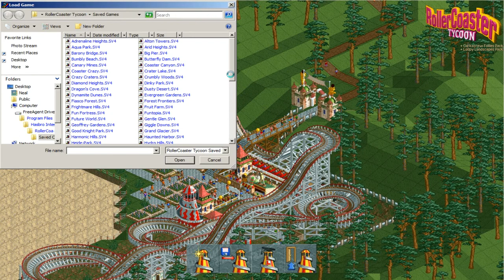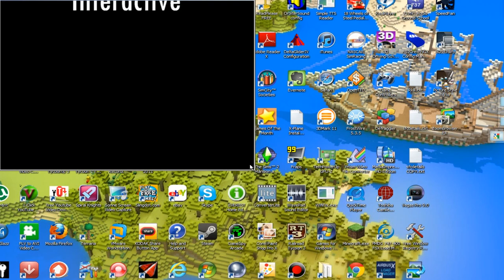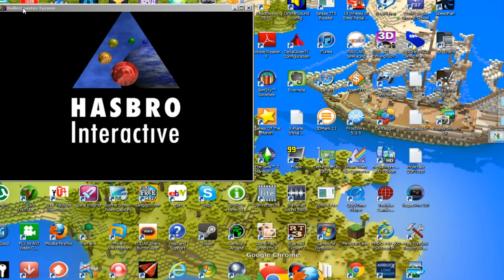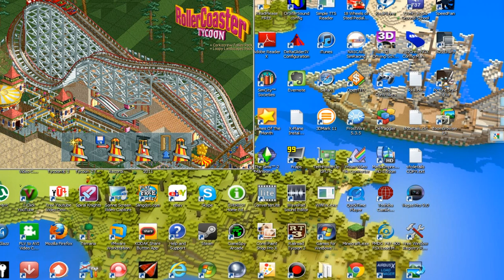Let's Play Roller Coaster Tycoon Heide-Park Ep.5: ERROR TRAPPER OBJECTIVE WIN GLITCH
I got a strange glitch while I reached the deadline of this park's objective, I didn't fail and have over 3,800 guests, then gives me a error trapper. Over the last 82 parks I never experienced this problem but what should I do? Start this park all over again and not use advertisements which is a good thing to prevent this glitch from happening. But I just hate error trappers when it comes to popping up after you did a lot of hard work in Roller Coaster Tycoon.